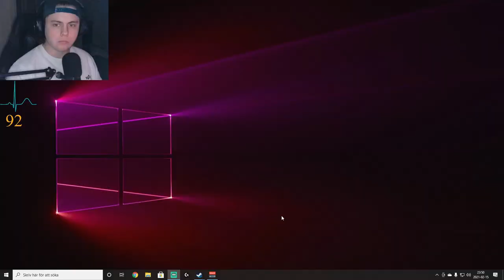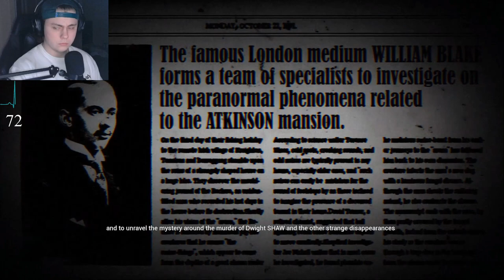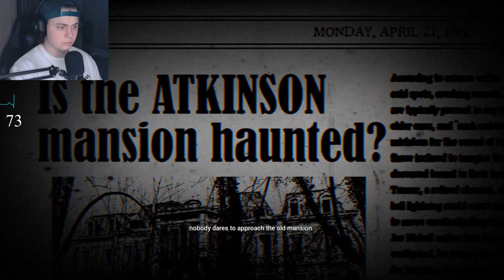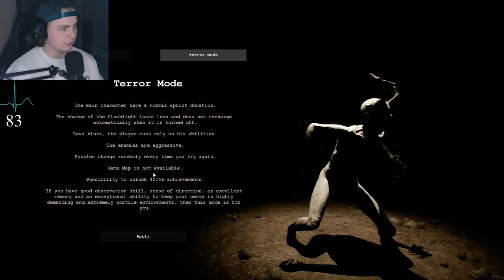The Dark Occult - Conjuring House Part 1 w/ Polar H10 Heart rate monitor and Pulsoid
The Dark Occult is a psychological driven horror game that puts you in a constant fucked up state where the anxiety turns into raw panic and terror. The game takes place in a decaying manor with demonic creatues and items which has a strong connection to the occult. You will encounter very scary, disgusting and aggressive creatures, who will try to take your life at any moment.

We are playing this game with a Polar H10 Heart rate monitor chest strap using the free software Pulsoid.

PULSOID is a heart rate widget so you can see your real-time heart rate in livestreams which makes the gaming community more interactive and more fun, its totally FREE to use on Twitch and YouTube Gaming. You will need applications on your phone and its FREE to download on Android and iOS.

The Polar H10 heart rate monitor chest strap is the perfect choice when doing these kind of videos/livestreams for more exact pulse and it's very comfortable to wear.